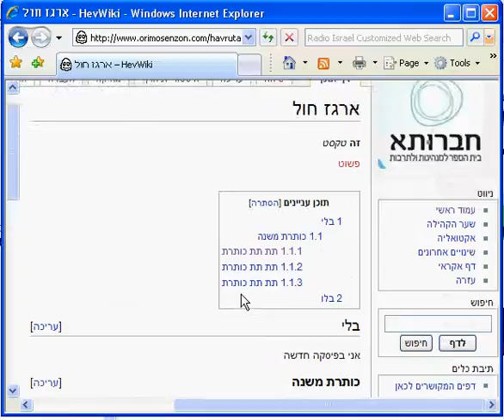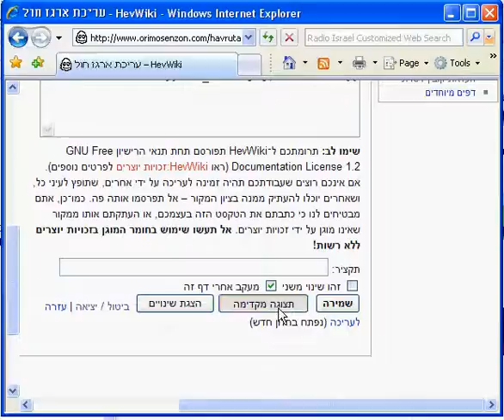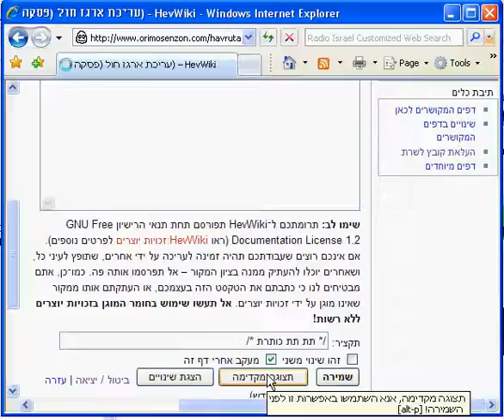6 wiki basic editing